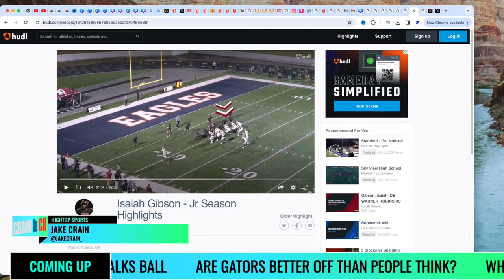Florida Gators continue to receive PRAISE from Camp and Jake Crain REVEALS his thoughts on the Gator